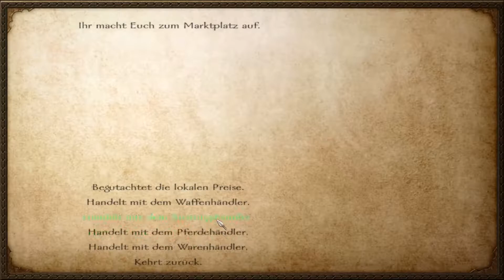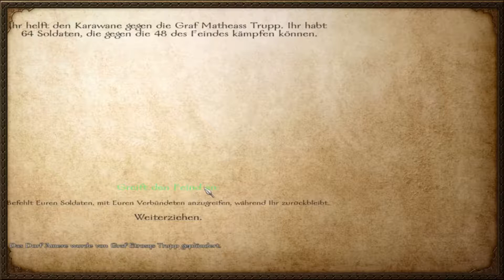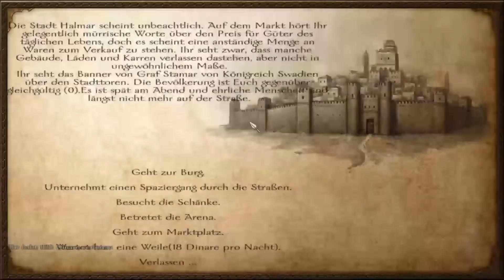Mount and Blade: Warband #23 Überall ist der Krieg!!!!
Einfach ungezwungen spielen!!!

Ansonsten sage ich mal lasst doch ein Kommentar.

Dann sage ich nur noch reinschauen, zuschauen und nie mehr wegschauen!!!